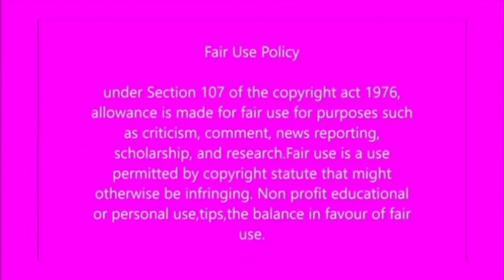More shocking revelations about Moti brothers..Is the family hiding something?